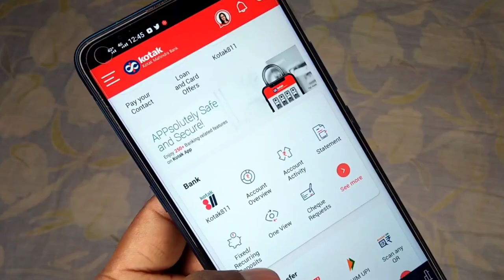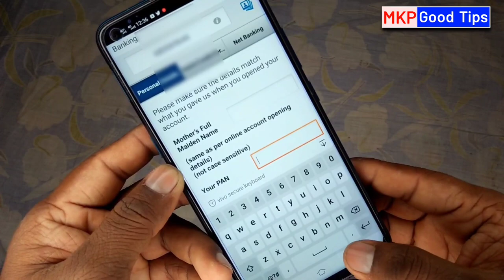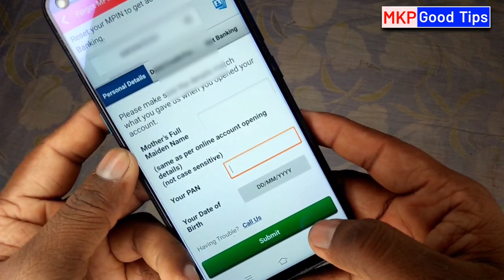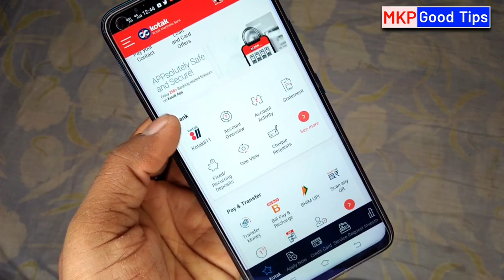Kotak 811 Mobile Banking Activate kaise kare | Kotak Mobile Banking Registration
Kotak 811 Mobile Banking Activate kaise kare | Kotak Mobile Banking Registration | Kotak Mobile Banking Registration 2023

how to electricity pay in Yono SBI

107 of the Copyright Act 1976, allowance is made for "fair use" for purposes such as criticism, comment, news reporting, teaching, scholarship, and research.Fair use is a use permitted by copyright statutes that might otherwise be infringing. All credit for copyright material used in video goes to a respected owner.